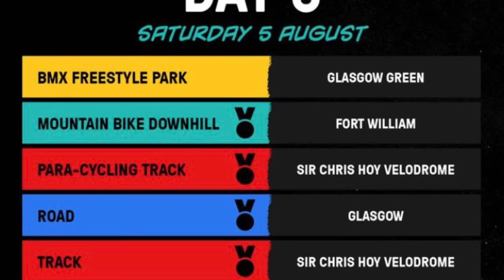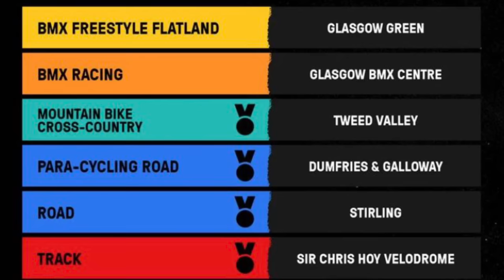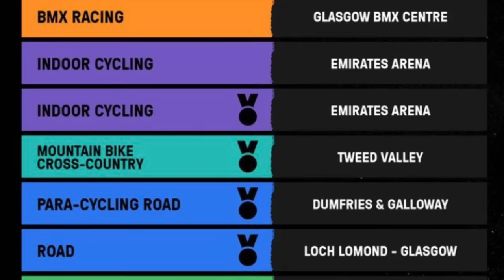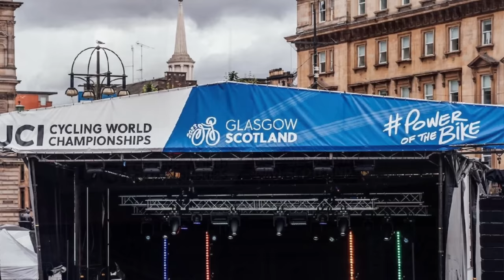Começou o maior campeonato mundial da história do ciclismo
Começou a festa da bike com as batalhas em busca da tão sonhada camisa do arco-íris
Ja teve medalha pro Brasil no primeiro dia

11 dias
13 modalidades
122 países
10.000 atletas
200 camisas do arco-íris 🌈